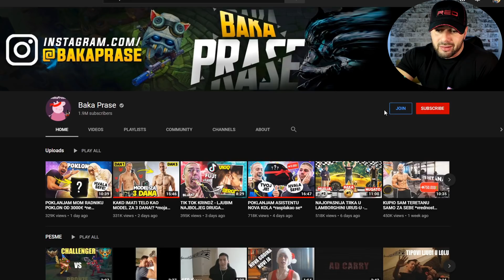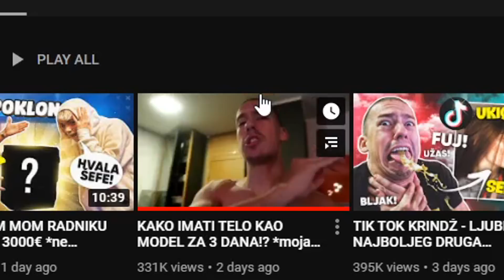KAKO JE BAKA PRASE PREVARIO FANOVE ?! *otkrivam istinu*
BAKA PRASE POCINJE DA DRŽI TRENINGE I DA VAS UČI KAKO TREBA DA SE TRENIRA 😂😂😂😂 IDEMOOO NIIIIŠŠŠ 🤦🏻‍♂️